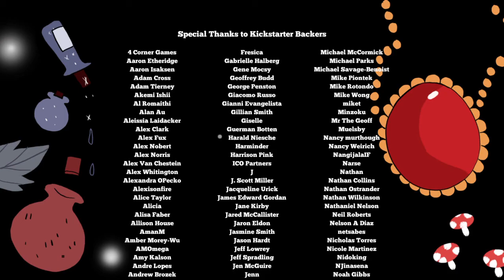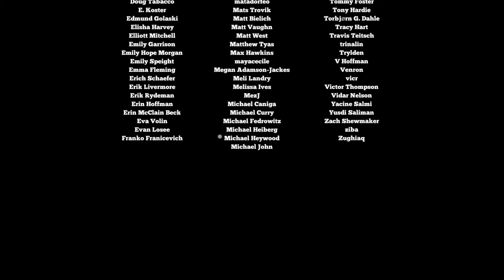Interfectorem - FINALE! W/ Jimbo Games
Interfectorem